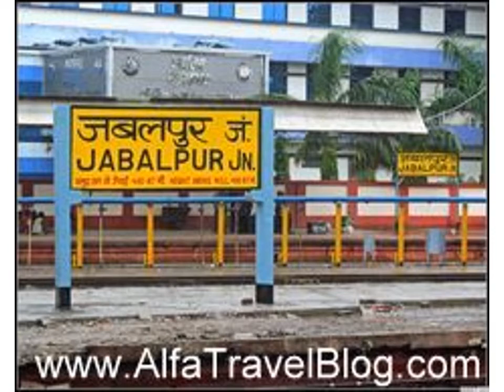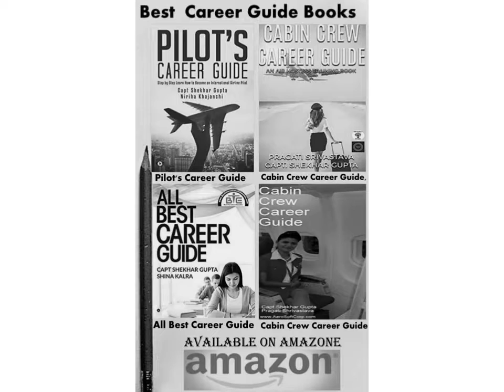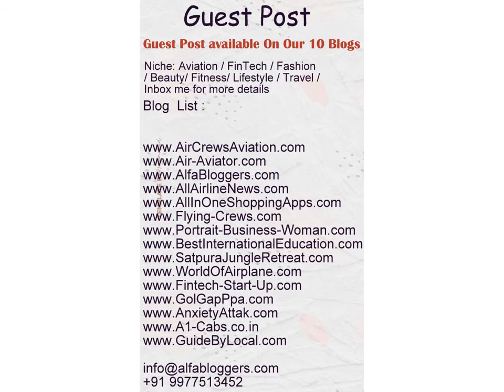Places to Visit in Jabalpur